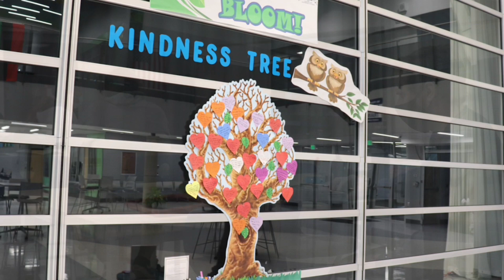End of Year 2022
It was another successful year here at CRCAS as students earned their OSHA-10 certification and industry-based certifications.